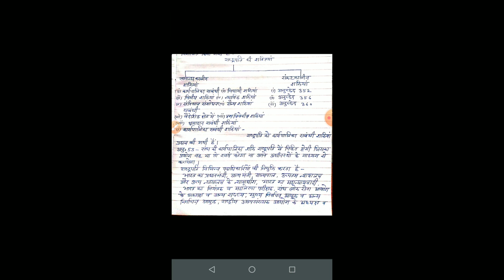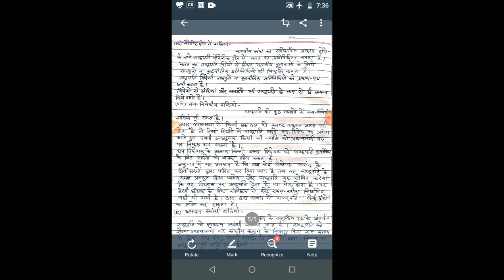भारत का राष्ट्रपति भाग-2 बी. ए द्वितीय वर्ष